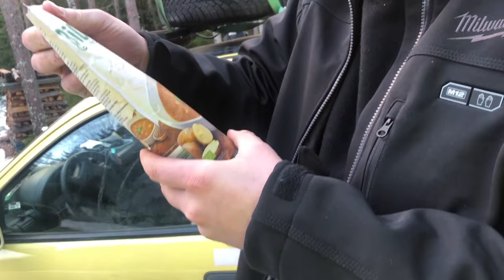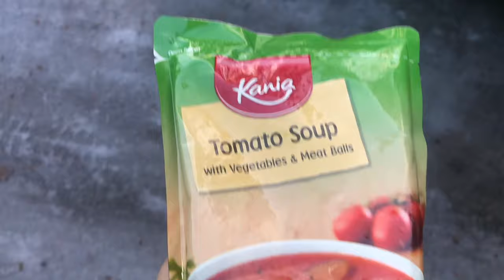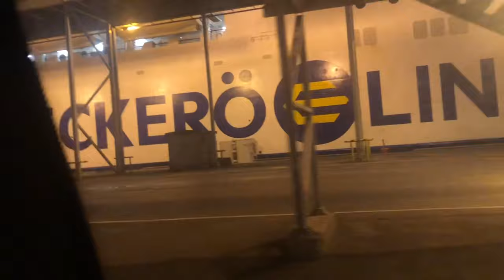VLOG #10 - Kontuzja opon & skocznia w Lahti / Corsage - Misja Nordkapp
OSTATNI ODCINEK MISJI NORDKAPP - CZWARTEK, 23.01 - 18:00
Corsage - Spodziewajcie się niespodziewanego.
- Misia Chiny - Kirgistan (done)
- Misja Nordkapp (done)
- Misja specjalna INDIE (soon)